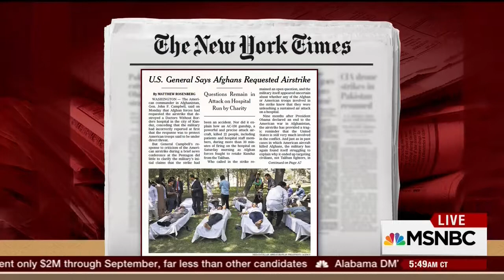Mike Barnicle talks with General James L. Jones (6 October 2015)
Following U.S. airstrikes of a Doctors Without Borders hospital in northern Afghanistan, Dr. Jeffrey Sachs, director of the Earth Institute at Columbia University, and General James L. Jones (Ret.), former U.S. National Security Advisor, join MSNBC’s Morning Joe and discuss future strategies in Afghanistan, including President Barack Obama’s consideration of keeping  as many as 5,000 U.S. troops in Afghanistan beyond 2016. “Could you speak to the reality of what war really is—it’s not a video game—and the fact that the U.S. now fights wars from the air, which is inherently dangerous without spotters on the ground?,” asks Mike Barnicle of General Jones. Listen to Gen. Jones’ answer here.